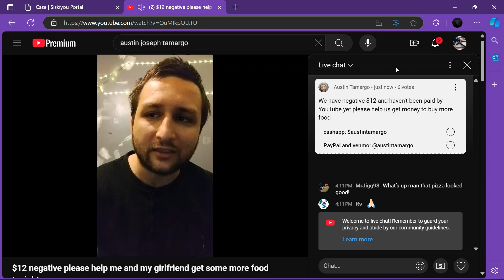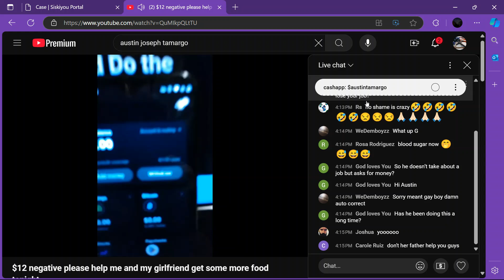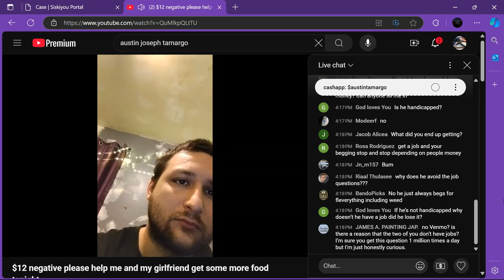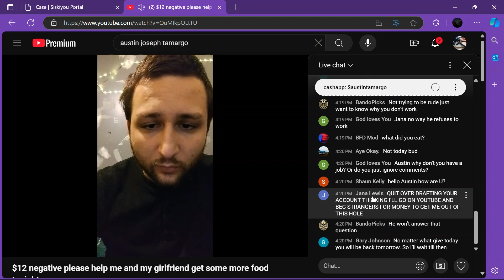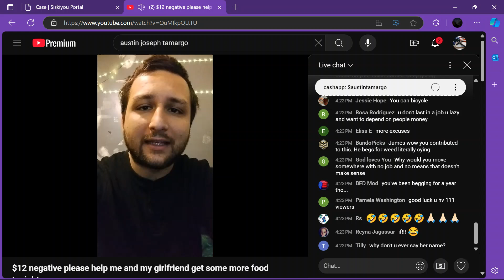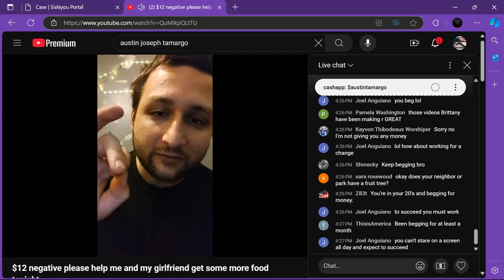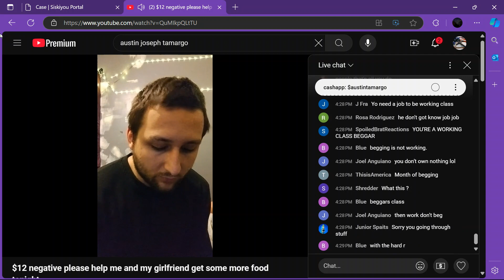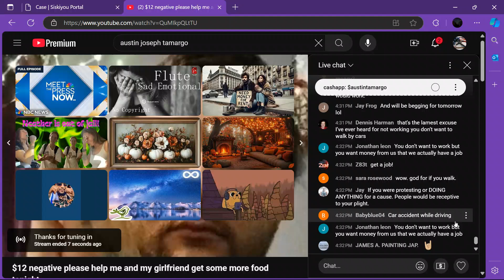🍍🐲 10.22.24 4PMISH SHYTSHOW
🙄 FFS 🙄

THE AUDACITY FOR THE TWO OF YOU TO SIT THERE AND EVEN REMOTELY THINK ABOUT ASKING FOR MONEY FOR A STUPID ANNIVERSARY YOU ARE EXTREMELY IMMATURE!
YOU DON'T CELEBRATE AN ANNIVERSARY THIS EARLY BUT BESIDES THAT THERE ARE PEOPLE WHO ARE DESPERATE!  THERE ARE PEOPLE WHO HAVE LOST LOVED ONES, THEIR HOMES THE CLOTHES ON THEIR BACK THEY HAVE NO FOOD!
 THERE'S PEOPLE HANGING FROM TREES, BODIES AND TREES!

          *GO FK YOURSELF*

💥FKD AROUND & FINDING OUT💥